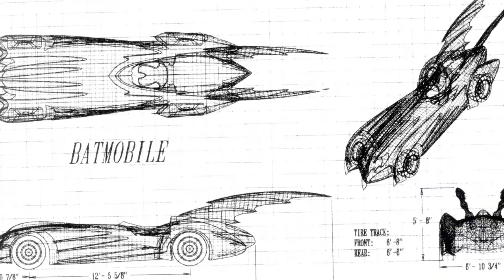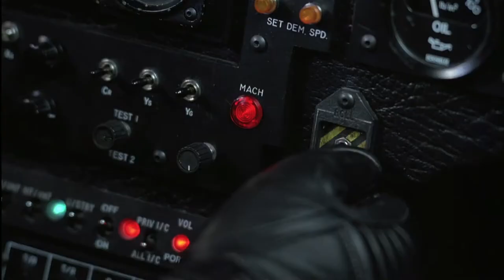Batman Batmobile Doc Trailer Pre Panel